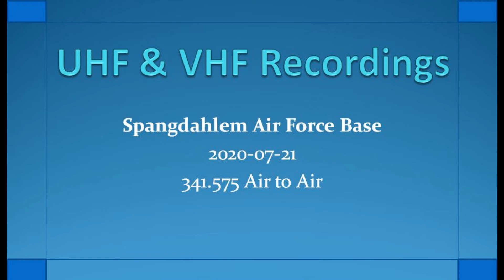341.575 Spangdahlem Air to Air 480FS 2020-07-21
Military UHF and VHF communications SDR software and Airspy .
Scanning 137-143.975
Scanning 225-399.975